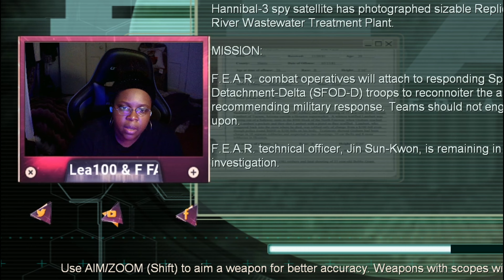I DONT FEAR THAT LIL CREEPY GIRL:PART 1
Come and See me or check up on me IDK come through 😁😁